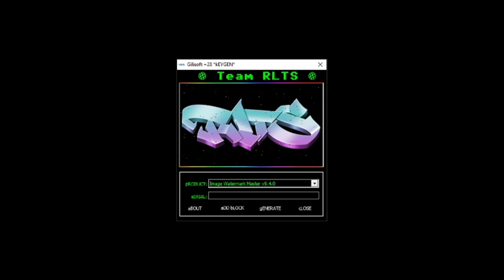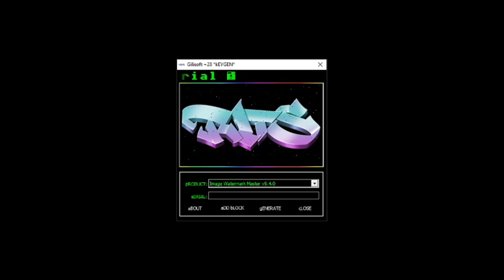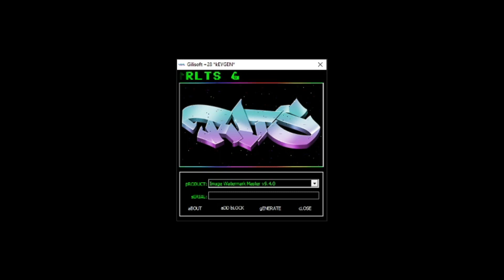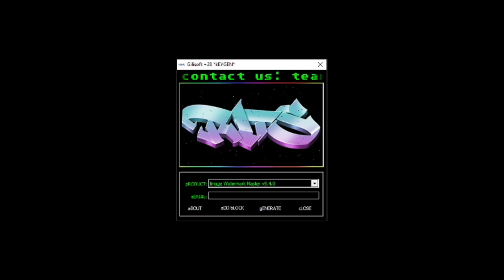RLTS - Keygen Music #02 - GiliSoft Universal Keygen